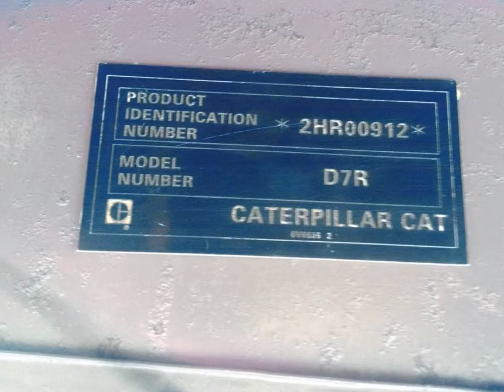CAT D7R DOZER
USED CAT D7R DOZER,LOACATED IN SHANGHAI CHINA
JAV MACHINERY LIMITED
Jocelyn ZHANG